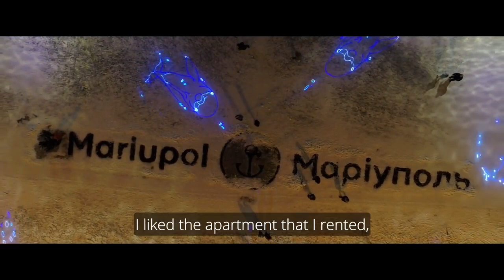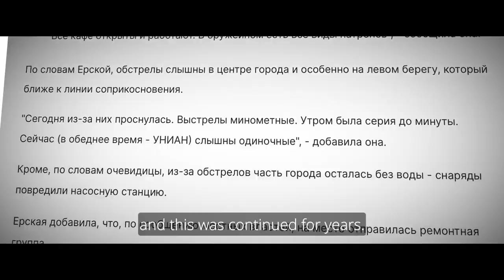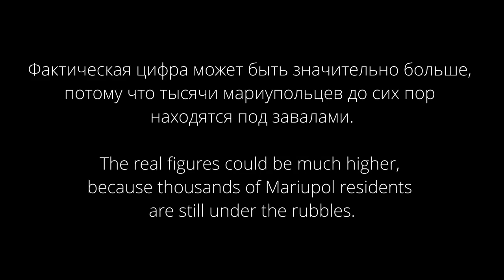Маріуполя більше немає – інтерв'ю з журналісткою, яка пережила блокаду міста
У грудні 2021 року журналістка Катерина Єрська переїхала жити до нового міста. Але через кілька місяців росія розпочала звірячу війну проти України та прифронтового Маріуполя.

За кілька тижнів російські окупанти буквально стерли з лиця землі місто, в якому мешкали близько 400 тисяч людей.

Історія Каті не залишить вас байдужими до тих звірств та жаху, з якими зіткнулися маріупольці.

Mariupol is no longer: the interview with a journalist who survived the blockade of the city.

In December 2021, journalist Kateryna Yerska moved to a new city. But a couple of months later, Russia went to a brutal war against Ukraine and front-line Mariupol.

In a few weeks, the Russian occupants literally wiped off the city where about 400 thousand people lived.

Katya's story will not leave you indifferent to the atrocities and horror faced by the people of Mariupol 😢